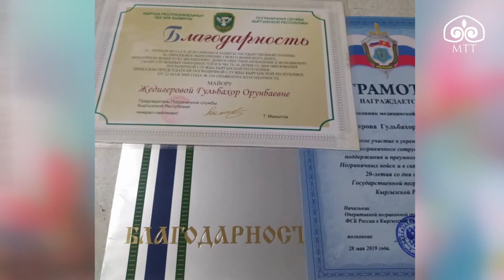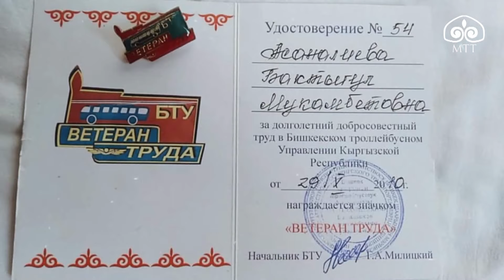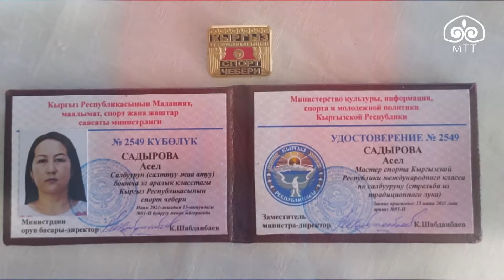Ааламдын көркү аялзат | Айымдардын Эл аралык күнүнө арналган концерттик көрсөтүү